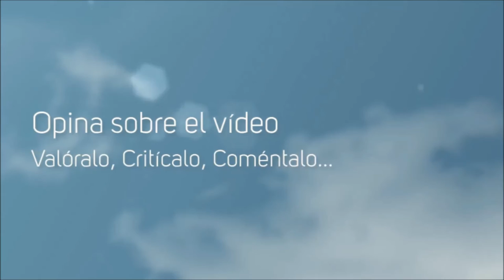Por la Gloria de ESPARTA! #47 Sócrates; PUTO AMO!